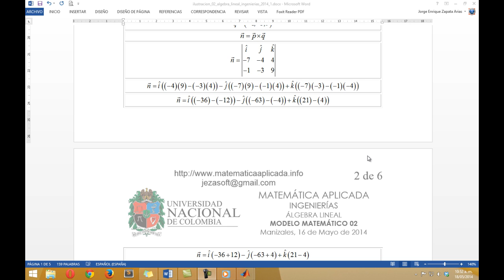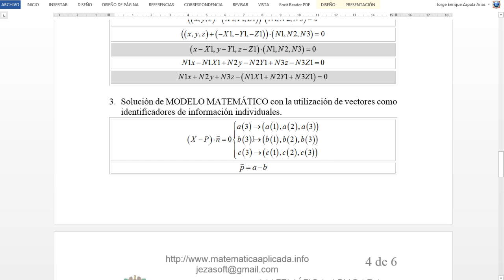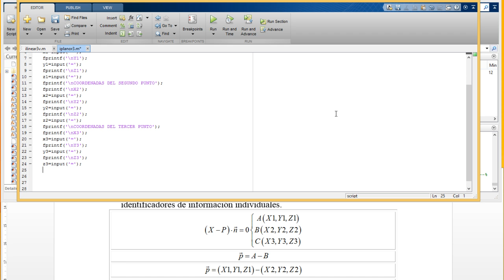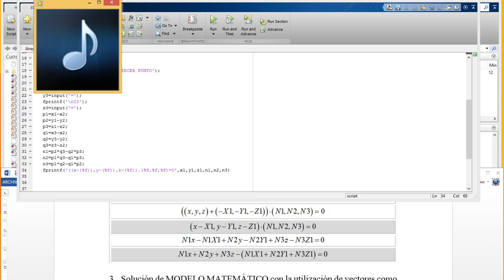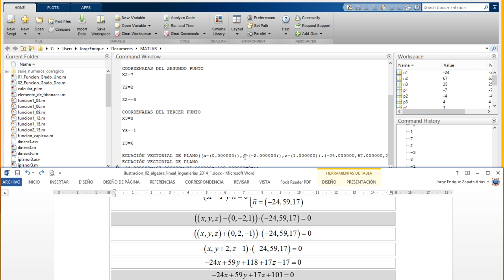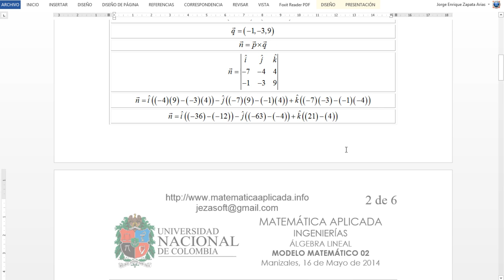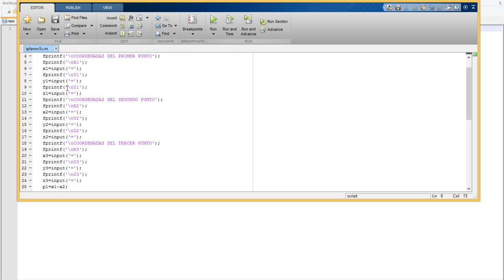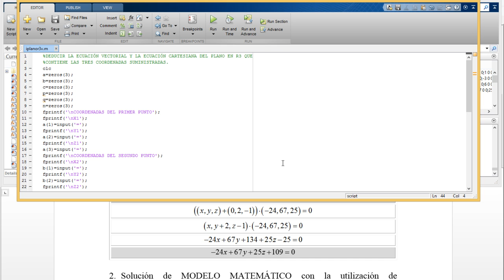Modelo Matemático Plano en R3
Infografía de ilustración de la forma en que se realizaría la parametrización de la obtención de las ecuación vectorial y ecuación cartesiana del plano en r3 que contiene tres coordenadas dadas.
Se ilustran los pasos sugeridos para la solución del algoritmo en MATLAB bajo dos perspectivas de solución.